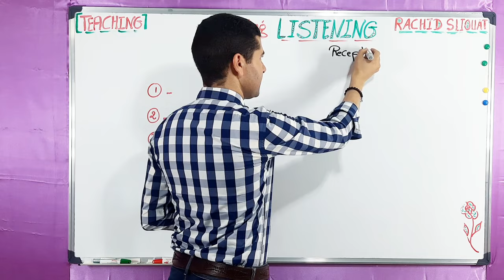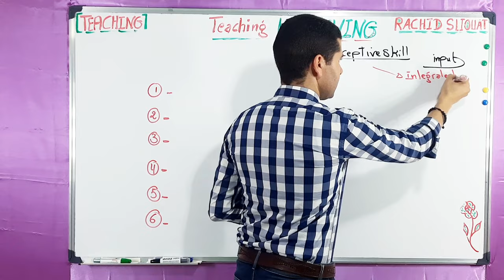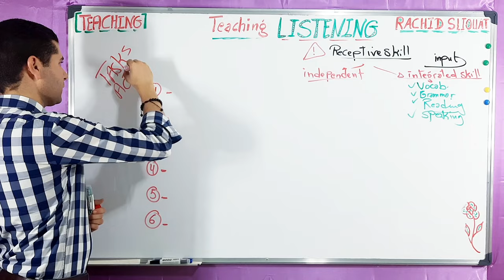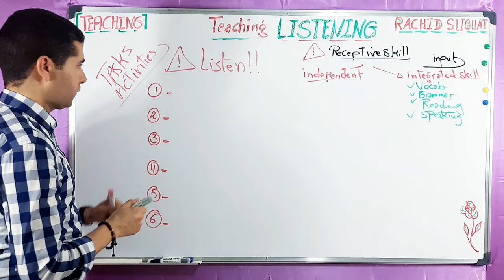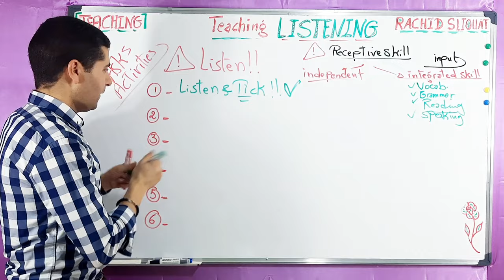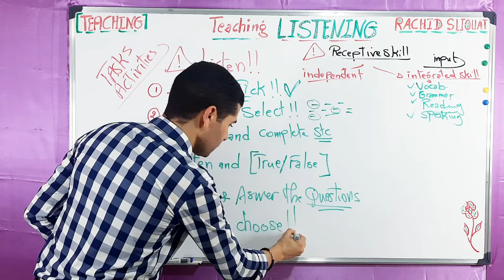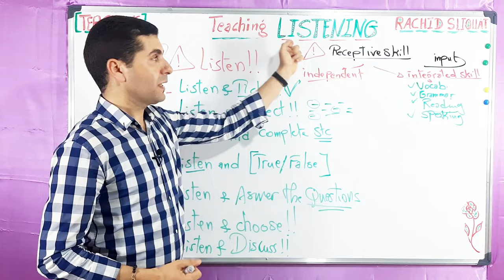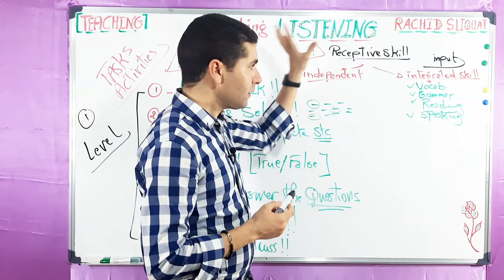Teaching Listening | How to teach Listening Skill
Hello,

👉  This video will help you learn HOW to teach the LISTENING SKILL either integratively or separately. It presents several TASKS that students can do while listening.
I hope you benefit from this lesson.

GOOD LUCK 👍